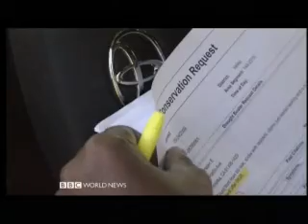Hot Cities 27 - Los Angeles 3 - Surviving Climate Change - BBC Environmental Documentary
Hot Cities 27 - Los Angeles 3 - Surviving Climate Change - BBC Environmental Documentary, recorded 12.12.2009

 "Surviving Climate Change" - With overflowing populations the worlds biggest cities are on the front-line of the relentless advance of climate change. How will the megacities cope? Hot Cities goes to LA just as the city launches its new adaptation strategy. Already LA and California have been looking at ways of reducing their huge energy and water needs by investing in electric cars, solar panels and by rationing water consumption, but what etra measures coul be implemented and ultimately exported to other megacities with similar challenges? Recorded from BBC on 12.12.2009